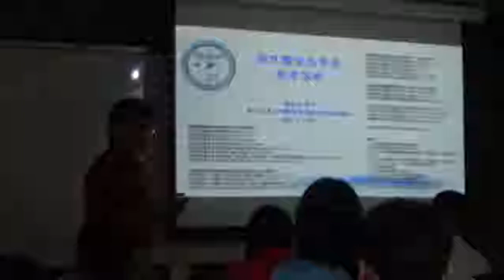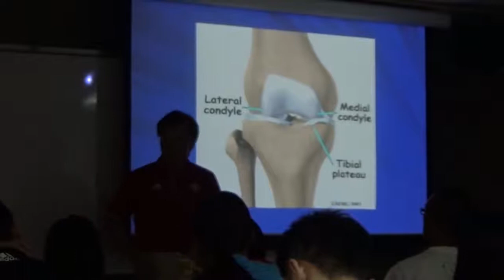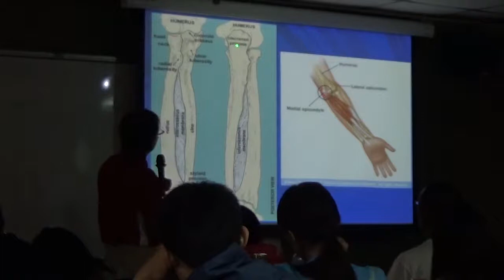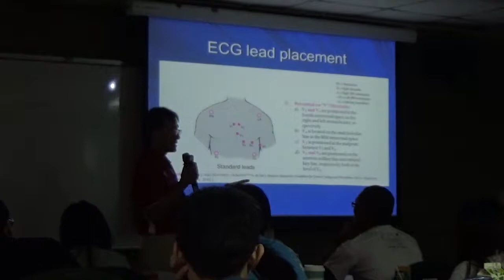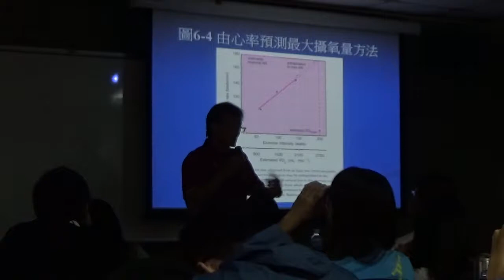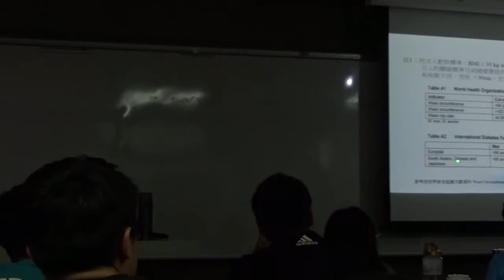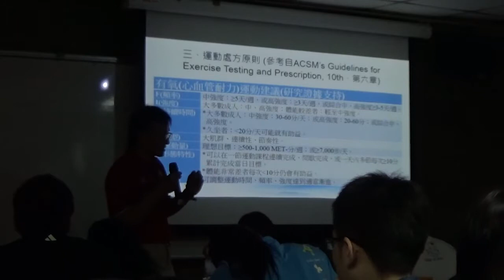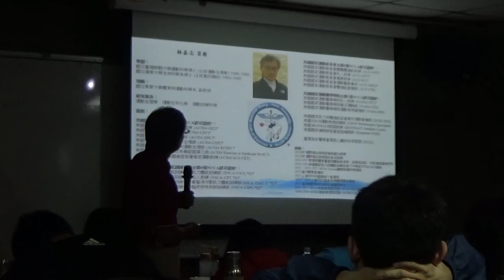國民體適能指導員106年強化課程－中級（個案分析）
國民體適能指導員強化課程線上影片